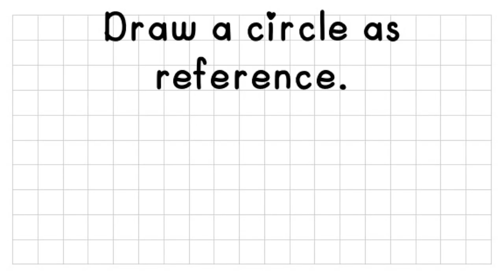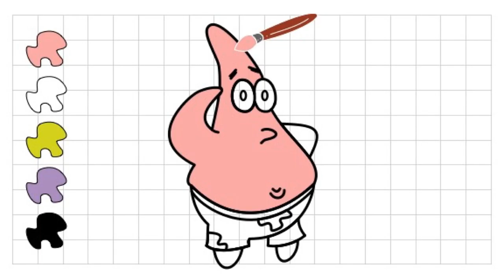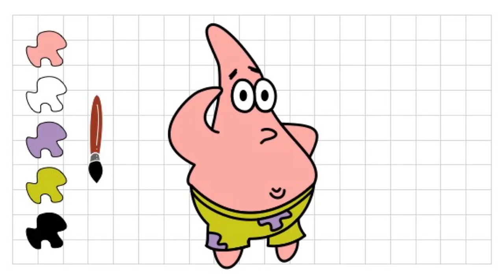How to draw Patrick Star - Step by step drawing tutorial for kids and kids at heart